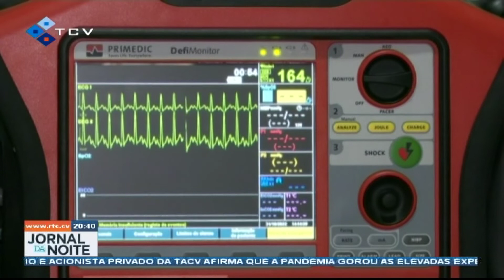36 médicos e enfermeiros participam numa formação em Suporte Avançado e Imediato de Vida